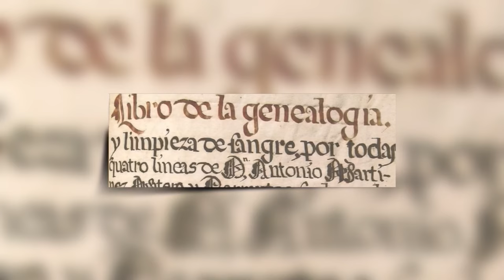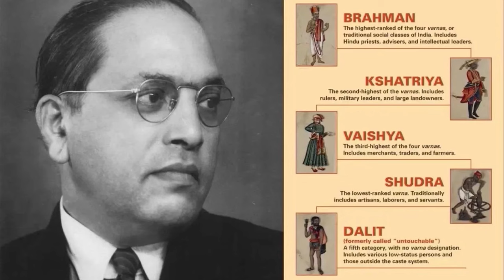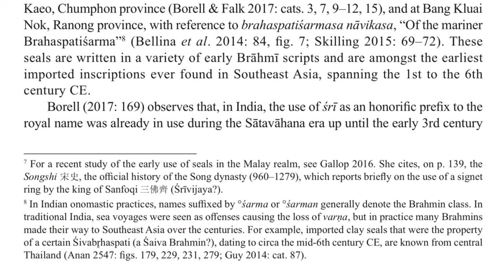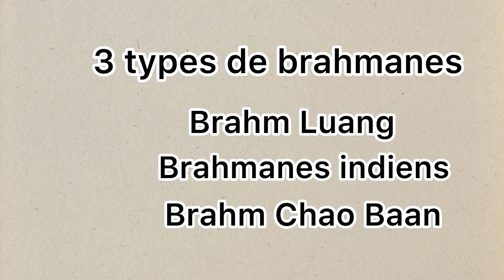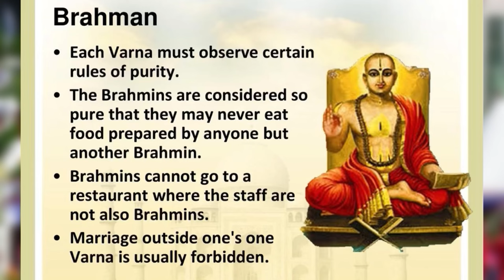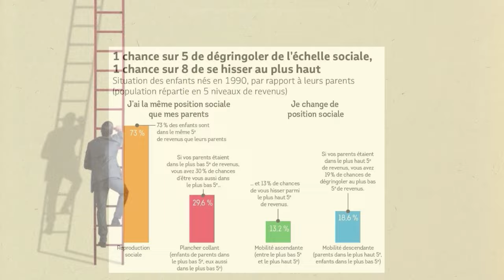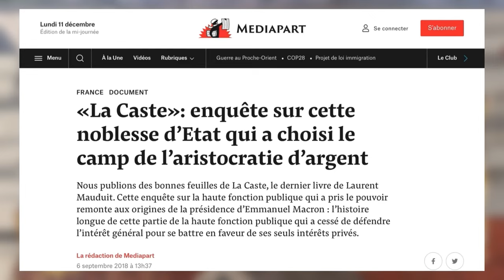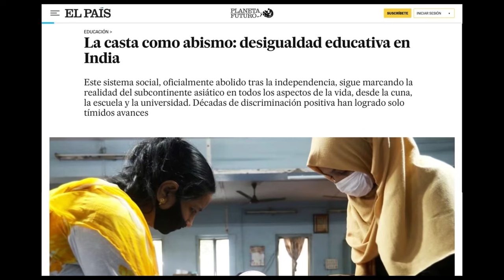C'est quoi la caste ?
Peux-t-on parler de caste ailleurs que dans l’univers indien ? Qu’est-ce qui définit une caste et pourquoi on utilise parfois ce mot pour décrire une toute autre réalité, que ce soit en Europe, en Afrique ou en Asie ?